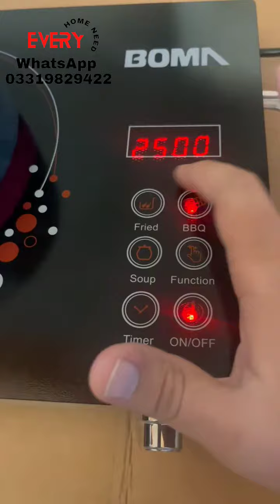BOMA infrared cooker